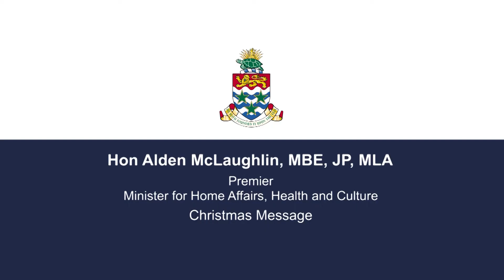Premier Hon Alden McLaughlin, MBE, JP, MLA Christmas Message 2016